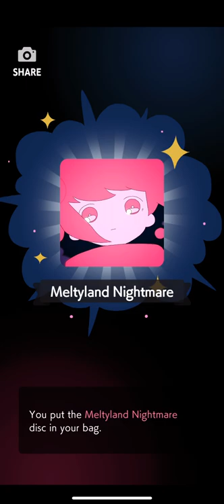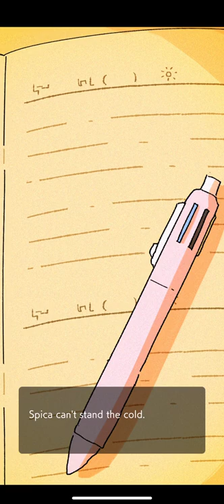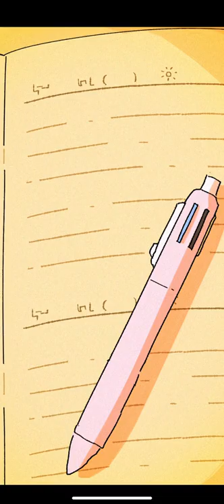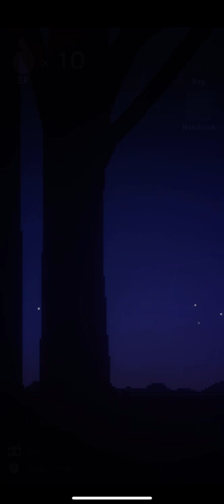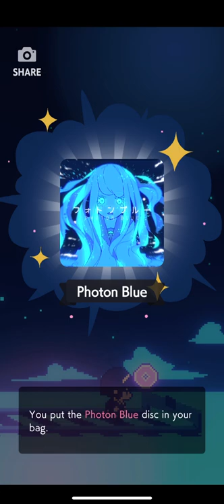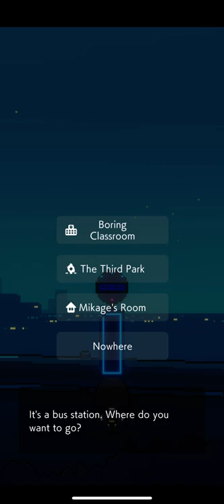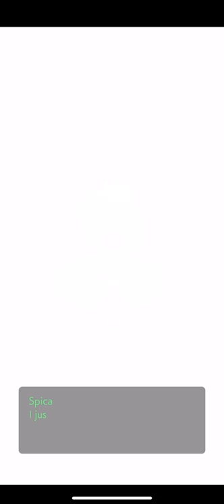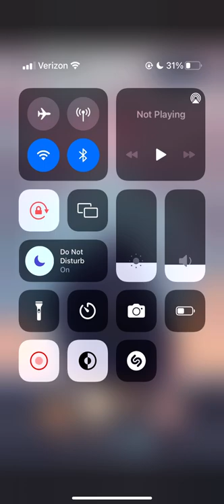GenEi AP: Empty Heart (All EP Collected)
Harumaki Gohan released a mobile game!! I was so excited to play it because I love their art and music! I really like The Third Heart.

This video shows me playing through all of it and getting all EP. This is the second time I have played this game. It's really awesome.